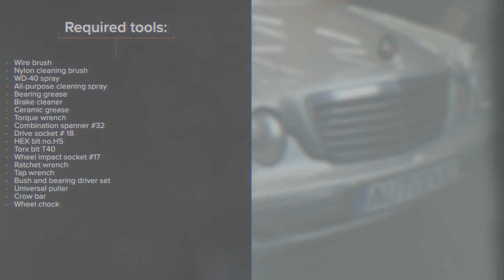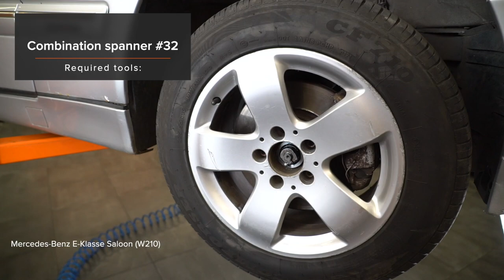Hvordan bytte fremme hjullager der på MERCEDES W210 [AUTODOC-VIDEOLEKSJONER]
Hvordan bytte fremme hjullager / hjullagersett på MERCEDES-BENZ E-Klasse 2 (W210) 2.7 Sedan 1999–2012 [AUTODOC-VIDEOLEKSJONER]

Hjullager til kjøretøyet MERCEDES-BENZ C-Klasse Limousine (W203) (Baujahr 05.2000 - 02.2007) / MERCEDES-BENZ SLK (R170) (Baujahr 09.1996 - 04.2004) / MERCEDES-BENZ CLK Coupe (C208) (Baujahr 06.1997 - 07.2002) bør som regel erstattes i én og samme prosedyre. Det er imidlertid noen små forskjeller, på grunn av spesifikke egenskaper ved kjøretøyets design.

0:00 — MERCEDES W210 – hjullager / hjullagersett: trinn-for-trinn veiledning for utskifting
1:12 — Fjern dekselet til navlageret.
3:00 — Monter de ytre banene til de nye hjullagrene.
4:20 — Monter oljepakningen til hjullageret.
5:27 — Behandle navet på det punktet hvor den berører bremseskiven.
6:31 — Stram festene til braketten til bremsekaliperen.